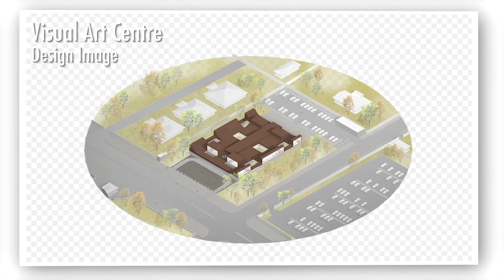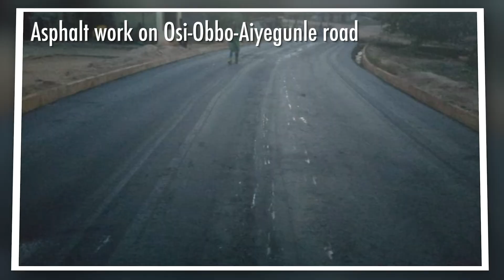2019 to 2022 Kwara Development Strides - HE AbdulRahman AbdulRazaq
Slideshow FINAL OF FINAL.mp4